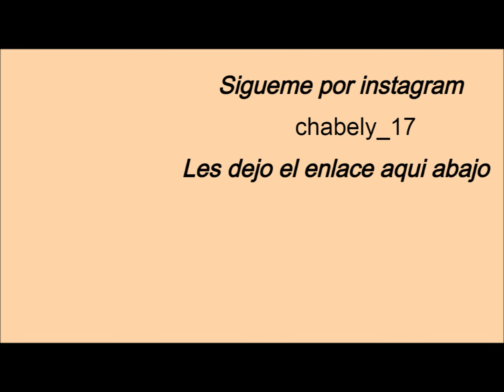Pink Flower De Aquolina 🔴 La Vie Est Belle COPIA ?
Pink Flower De Aquolina 🔴 La Vie Est Belle COPIA ? es el titulo del dia de hoy aqui les hablo sobre esta fragrancia le digo lo q opino, espero les guste este video